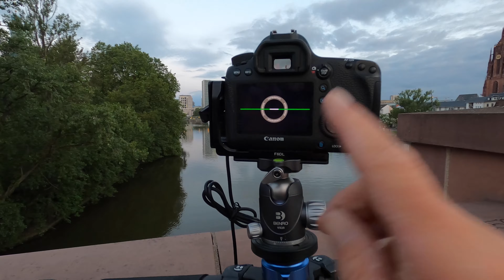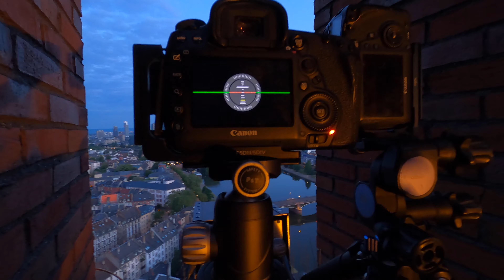Cityscape Photography in Frankfurt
Cityscape Photography in Frankfurt shows some of what I got up to back in late May this year on a visit to the city.

I'm not always in favour of vlogging in cities as I have to keep a very watchful eye on my gear. But this time I decided that there were enough moments to give you an idea as to what I do when I'm in a city like Frankfurt.

It's been a long time since I've uploaded anything and it's purely been down to time and work commitments.

My channel is dedicated to all things landscape and travel photography so if that’s your thing then I’d love to have you come along for the ride.

My photography gear includes
Canon 5D Mark IV
Canon 6D (no longer available but there is a 6D Mark II)
Canon 16-35mm F2.8 L Mark III
Canon 24-70mm F2.8 L Mark II
Canon 70-200mm F4 L
Canon 100-400mm Mark II L
Canon 17mm TS-E
Canon 24mm TS-E Mark II L
Canon 1.4 Extender Mark III
Benro TMA38CL Carbon Fibre Tripod
Benro GD3WH Head x 2
DJI Mavic 2 Pro
DJI Mavic Pro Fly More
PolarPro Polarizer filters for Mavic 2 Pro
PolarPro Grad Filters for Mavic 2 Pro
PolarPro Neutral Density filters

My vlogs are created using the following gear
GoPro Hero 8
Feiyu Tech Gimbal